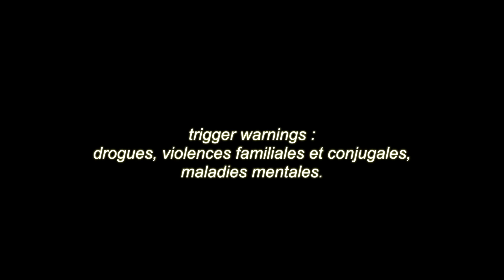CETTE HISTOIRE D'HORREUR EST VRAIE : PARANORMAL OU FOLIE ? - Horia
Je reviens enfin avec une histoire d'horreur les gars ! Je suis trop contente de vous raconter aujourd'hui l'histoire de la maison d'Amityville. Entre paranormal, possession, meurtres, et folie, les théories sont nombreuses ! Bon courage pour dormir 👍

S N A P C H A T → Horia_Youtube

(les mails non-pros sont supprimés sans être lus !)

» Si tu as lu jusque là, insère le mot "PLANCHE" discrètement dans un commentaire sous cette vidéo, bonne chance :P

Merci à tous pour tout votre amour, votre soutien, et votre bonne humeur, OLIVE YOU.